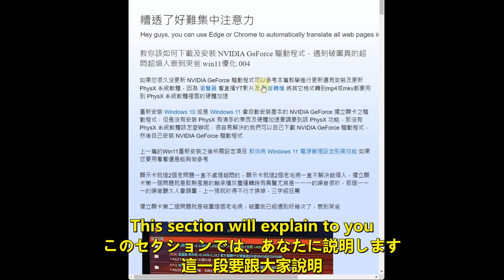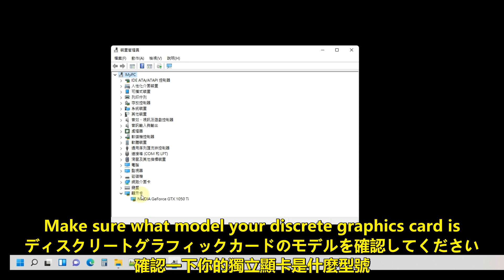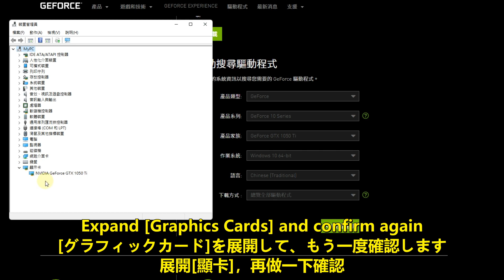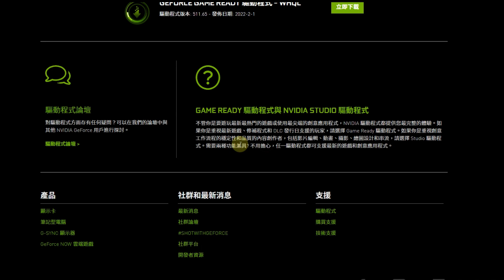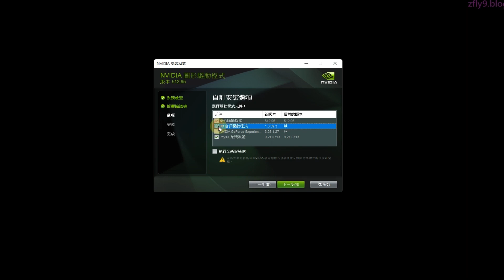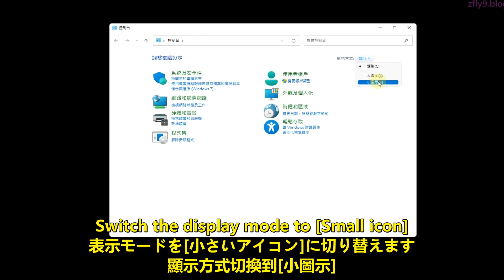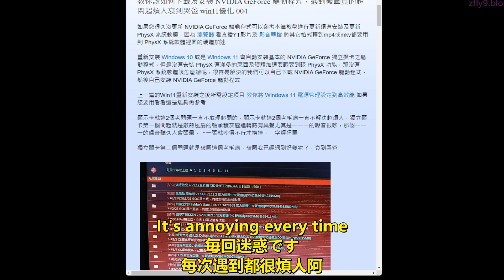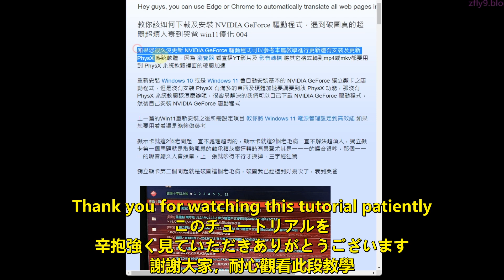下載 安裝 NVIDIA GeForce 圖形驅動程式 PhysX 系統軟體 (English and Japanese subtitles)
Teach you how to install NVIDIA graphics driver and PhysX system software
NVIDIAグラフィックドライバをインストールする方法を教えてください
教你如何安裝NVIDIA圖形驅動程式及PhysX系統軟體

段落 00:00 說明為什麼要安裝 PhysX 系統軟體 Explain why you need to install the PhysX system software PhysXシステムソフトウェアをインストールする必要がある理由を説明する
段落 01:20 教你下載 NVIDIA GAME READY 驅動程式 Teach you to download NVIDIA GAME READY driver NVIDIAGAMEREADYドライバーをダウンロードするように教えてください
段落 04:38 教你安裝 NVIDIA GAME READY 驅動程式 Teach you to install the NVIDIA GAME READY driver NVIDIAGAMEREADYドライバーをインストールするように教えてください
段落 06:15 確認是否已經安裝了 NVIDIA PhysX 及 NVIDIA 圖形驅動程式 Verify that NVIDIA PhysX and NVIDIA graphics drivers are installed NVIDIAPhysXおよびNVIDIAグラフィックスドライバーがインストールされていることを確認します
段落 07:27 顯卡的破圖及風扇噪音遇到就很煩人 The broken graphics of the graphics card and the noise of the fan are very annoying グラフィックカードの壊れたグラフィックとファンのノイズは非常に迷惑です

窮到發慌，沒錢了快餓死，如果可以的話，請捐款錢給我
維持該YT頻道能夠正常運作，您可以斗內捐款一些錢給我

Please donate to me if you can, thank you very so much